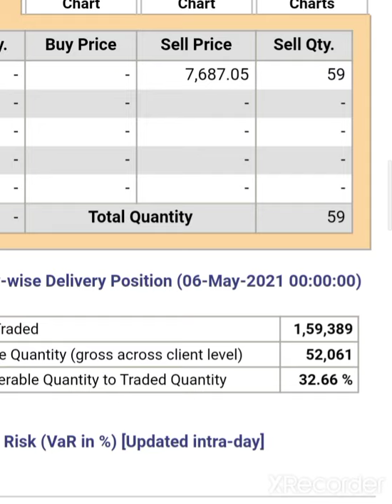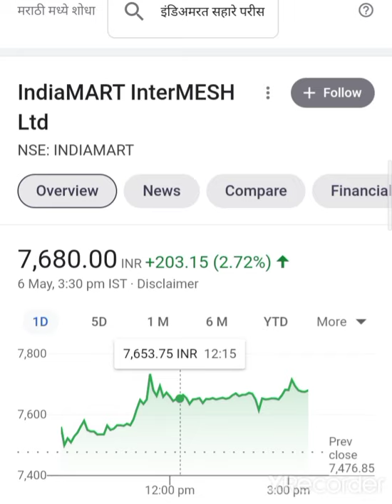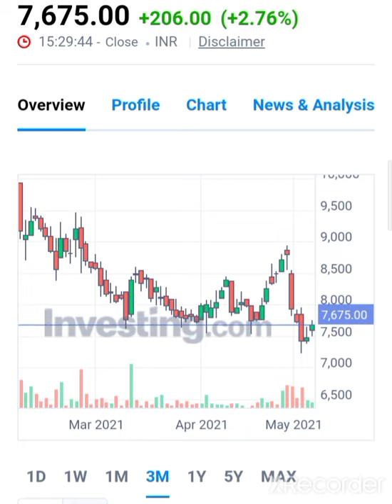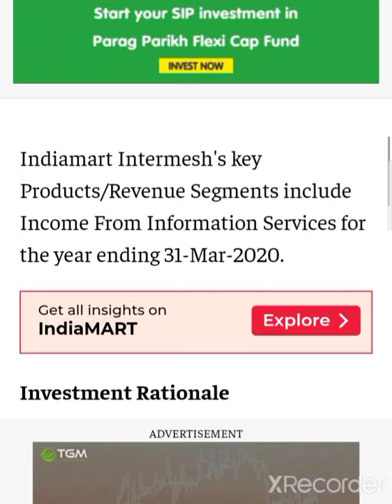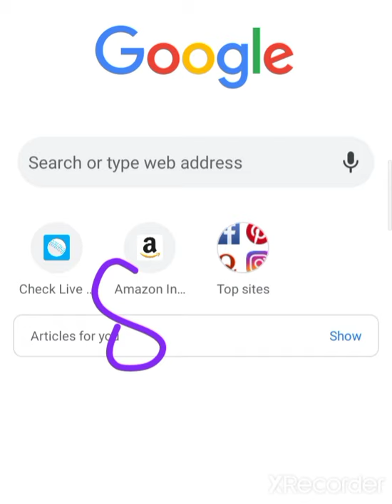💥👀Indiamart Share Target indianMart Share Latest News indianMart Share Anylasis Indiamart Share News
why Indiamart Down
why Indiamart Share Down
Indiamart Share today News
IndiaMART InterMESH Ltd , indianMart stock
indianMart Share anylasis, indianMart Share News, indianMart Share, indianMart stock Breaking News, indianMart latest news, Indiamart share, indianMart stock, indianMart stock indianMart
indianMart Share anylasis, indianMart stock Anylasis Indiamart Share Target's
Indiamart Stock latest news
Indiamart Share Anylasis
Indiamart Share
Indiamart Stock Analysis
Indiamart Stock Target's
Indiamart Stock
Indiamart Share Full fundamental Anylasis